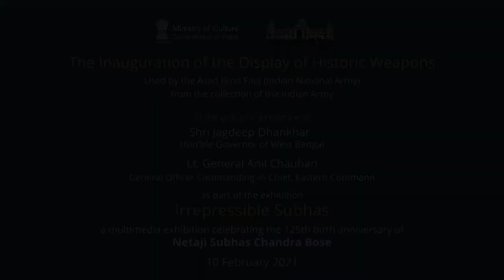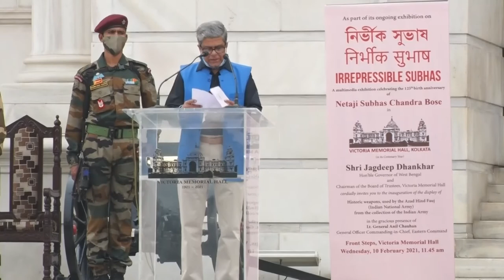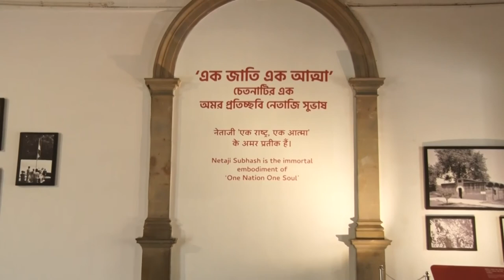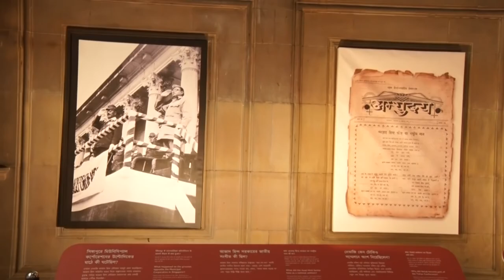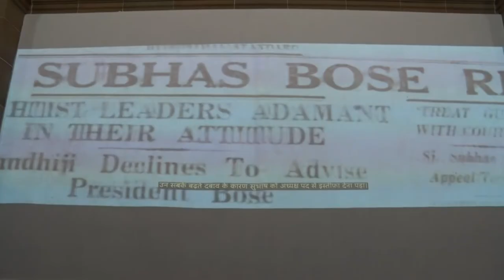Inauguration of Display of Historic Weapons | INA | Irrepressible Subhas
VMH presents
The Inauguration of Display of Historic Weapons
used by the Azad Hind Fauj from the collection of the Indian Army

in the gracious presence of
Shri Jagdeep Dhankhar
Hon'ble Governor of West Bengal

Lt. General Anil Chauhan
General Officer Commander-in-Chief, Eastern Command

as part of the exhibition
Irrepressible Subhas

A multimedia exhibition celebrating the 125th birth anniversary of

10 February 2021